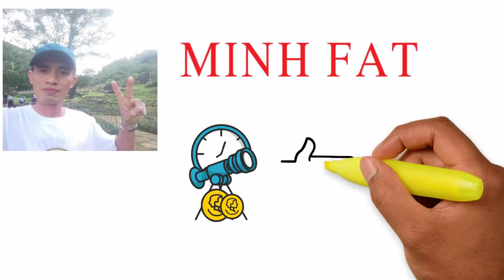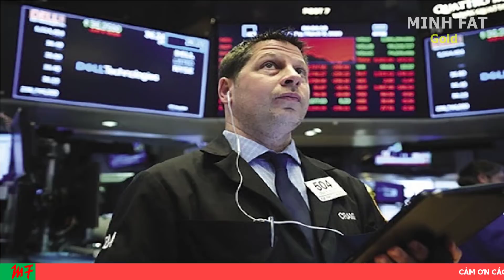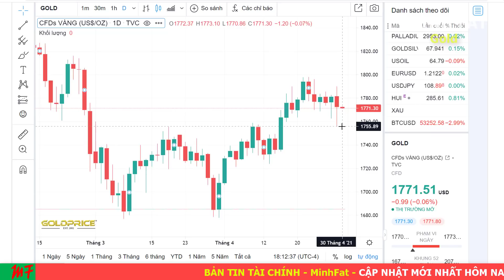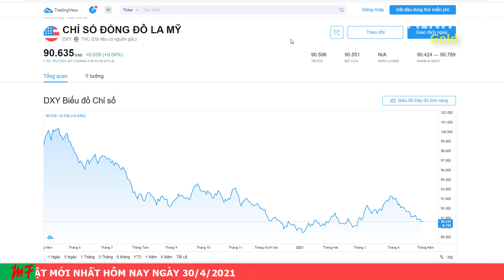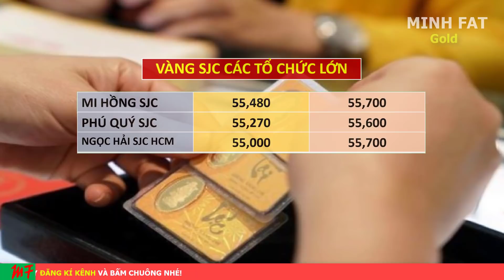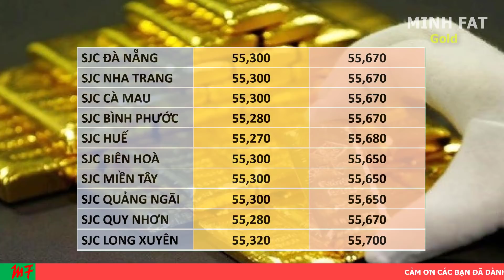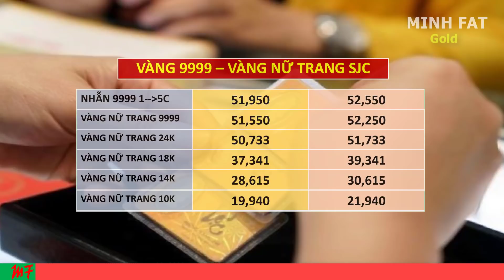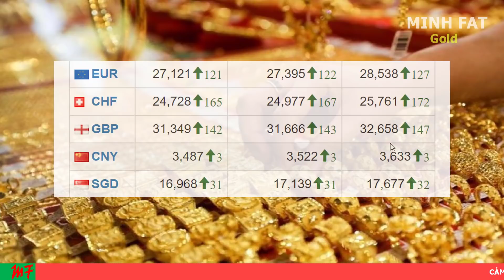Giá Vàng Hôm Nay Ngày 30/4/2021 - Giá Vàng 9999 Chịu Lỗ Nặng!